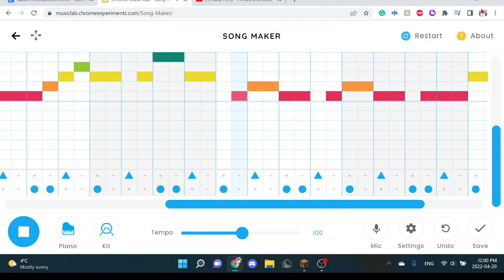Firework chrome music lab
Sorry so I didn't save the song but I have the recording so no link so sorry